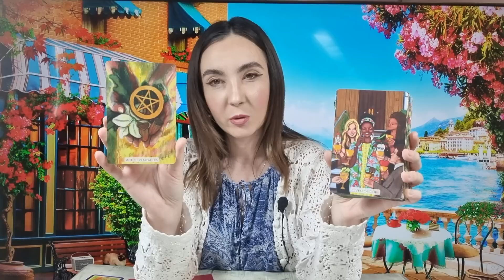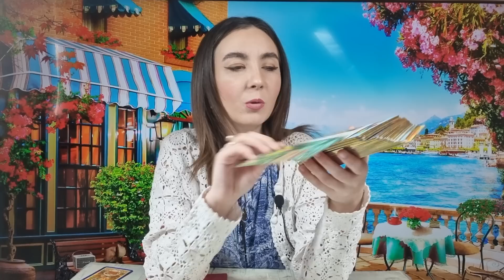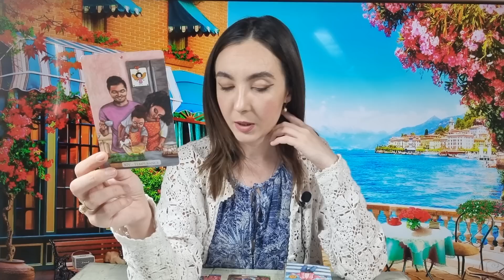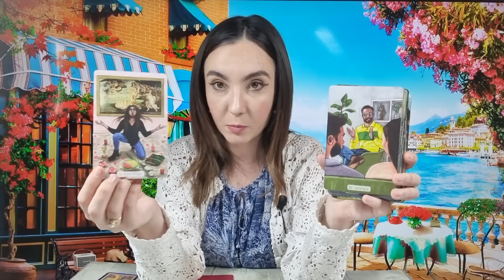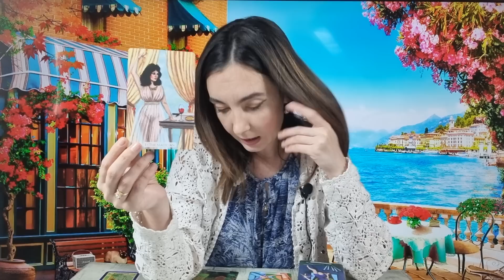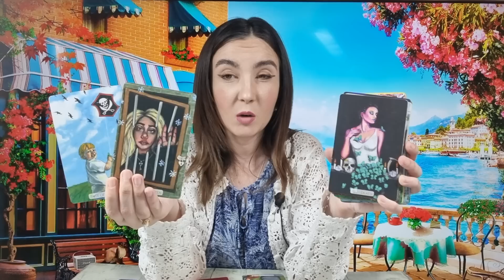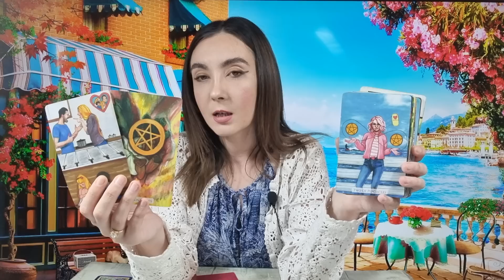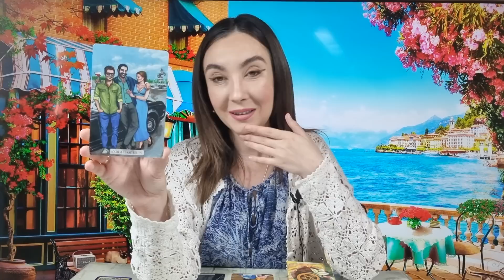𝗟𝗨𝗡𝗜 🌈 𝟴 𝗠𝗔𝗜 🌏 𝗧𝗔𝗥𝗢𝗧 𝗛𝗢𝗥𝗢𝗦𝗖𝗢𝗣 𝗭𝗜𝗟𝗡𝗜𝗖 𝗣𝗘 𝗭𝗢𝗗𝗜𝗜 ♈️♉️♊️♋️♌️♍️♎️♏️♐️♑️♒️♓️